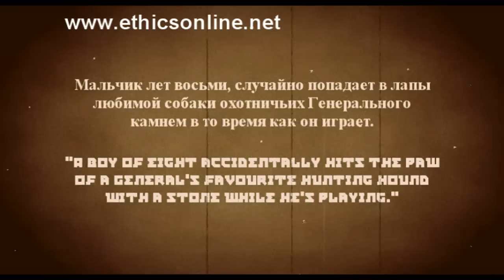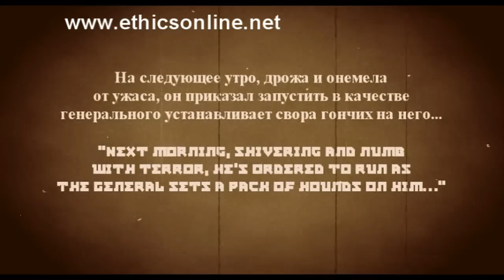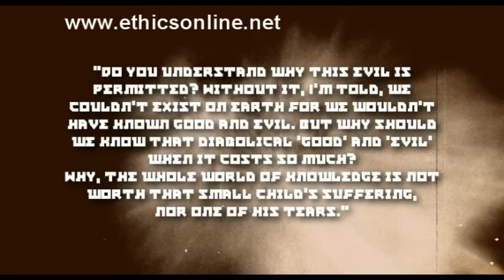The Irenaean Theodicy (PoE DVD Film 3 Preview)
Film Three, The Irenaean Theodicy:  An enthralling representation of Dostoevsky's famous challenge to belief in God from his novel The Brothers Karamazov.

"Eminently watchable. Excellent. I can't recommend it highly enough."
Andrew Dalton, Head of Religious Studies, Shrewsbury School

"This is no bland anodyne treatment of an academic subject but a realistic no holds journey through one of the most harrowing and challenging subjects available for study".
Karl Lawson, Principal Examiner Philosophy of Religion

"This DVD does not shy away from the hard issues and responses -indeed it embraces them and is also eminently watchable. It is frankly excellent and I can't recommend it highly enough".

"The best resource of its kind, which will greatly augment any course on the problem of evil. Thoroughly recommended!"
Linda Moore, Head of Religious Studies, The Mount School, York

"Stimulating, informative and engaging films that will enrich the learning experiences of all who watch them."
Chris Fox, Head of Philosophy & Theology, Headington School, Oxford

"This series brings the arguments and counter arguments to life. an excellent resource."
Dominic Hodnett, Head of Philosophy, Christ Church Grammar School, Perth

"Thought provoking, stimulating and flexible films that will certainly supplement and complement the teaching of philosophical ideas about the Problem of Evil."
Imelda O'Grady, Senior Lecturer Education and Theology, York St John University

and by exploring the other videos on our channel.